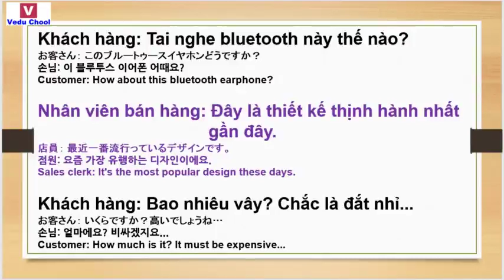20181217 베트남어강좌 ベトナム語講座 listen Vietnamese ( Vedu Chool )